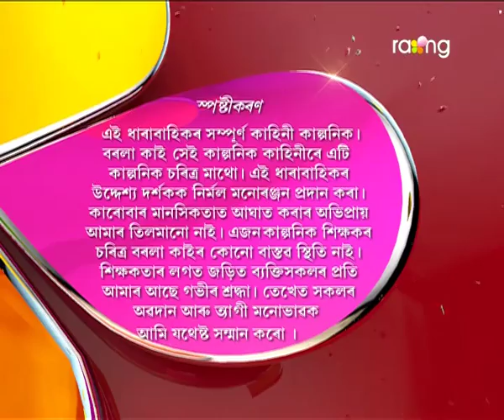Borola Kai | 18th Nov | Full Episode | No 496